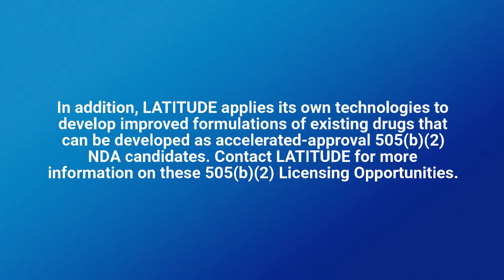Drug Compound Solubility Ph Profile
LATITUDE’s focus is on the special challenges of formulation development for compounds that are highly insoluble, highly unstable, and/or have poor bioavailability. This focus has made LATITUDE a specialist with the experience and track record to tackle the toughest formulation challenges for problematic drug candidates.